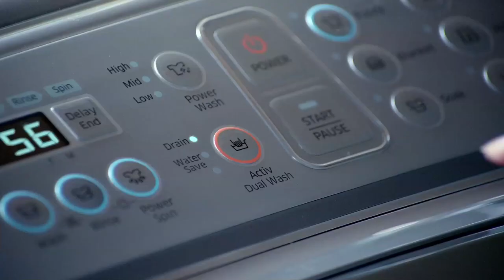مميزات غسالة سامسونج Activ Dualwash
مواقع التواصل الإجتماعي الخاصة بسامسونج السعودية:

تويتر: @samsung_saudi
انستجرام: @samsung_saudi